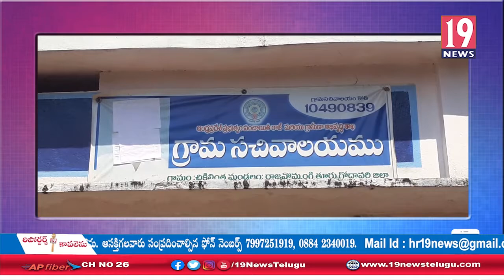రాజవొమ్మంగి, చికిలింత పంచాయతీ అభివృద్ధికి కృషి చేస్తా, కొండ్ల సూరిబాబు-తూ.గో జిల్లా